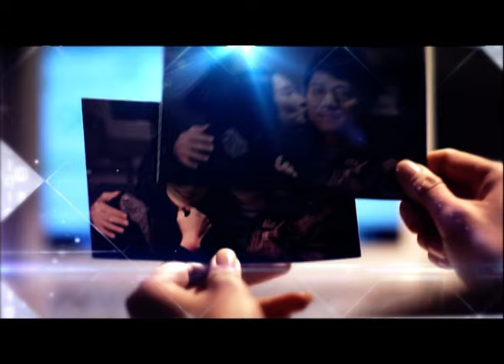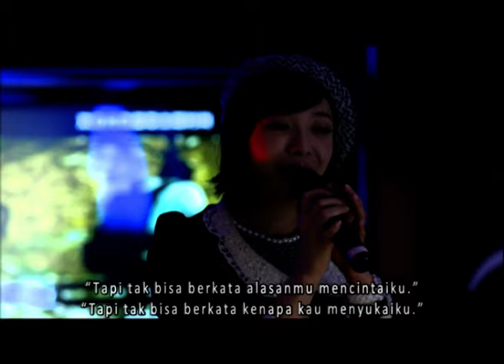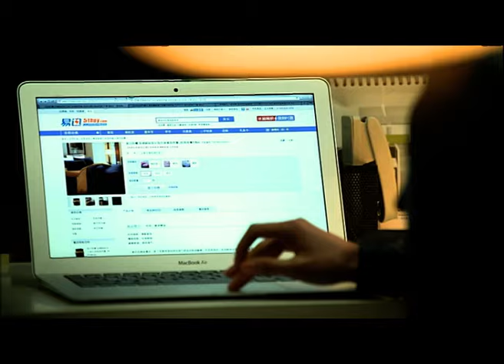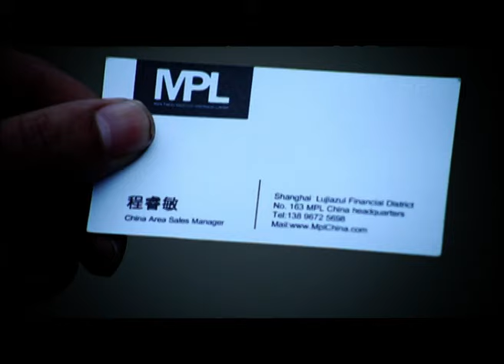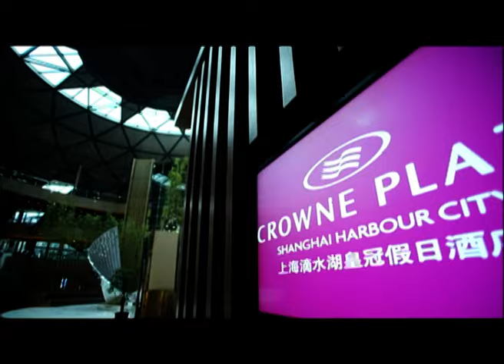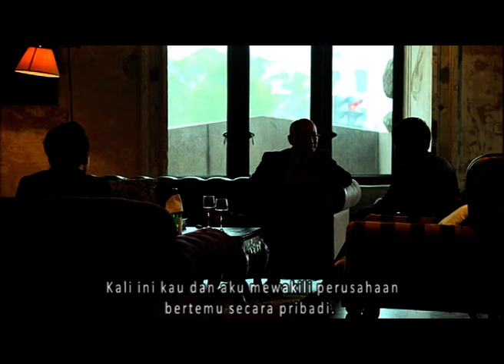The Lady in Cubicle EP9【INDO SUB】 Tiffany Tang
【Pengantar】
Ini menceritakan karir Tan Bin dan penemuan cinta sejati setelah mengalami beberapa ujian.